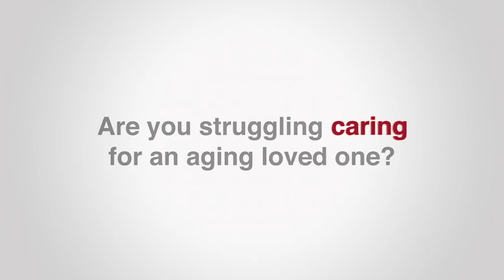Home Care Assistance of Scottsdale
Our mission at Home Care Assistance is to change the way the world ages. We provide older adults with quality care that enables them to live happier, healthier lives at home. Our services are distinguished by the caliber of our caregivers, the responsiveness of our staff and our expertise in Live-in care.

Matching you with the right caregiver is an art and we are very good at it. As the leading provider of high quality home care in Scottsdale, we understand that the quality of care depends on the training and education our caregivers receive. That is why all of our caregivers are required to attend the Home Care Assistance university where they are expertly trained in our proprietary Balanced Care Method, the Cognitive Therapeutic Method as well as specialized training in Dementia, Alzheimer’s, Parkinson’s, Stroke recovery as well as post-hospitalization care.

24/7 Live-In Home Care
Custom Care Plans for the Unique Needs of Alzheimer’s Patients
Personalized Live-In Care Plans Promote Safety & Comfort
Providing Hospice Support
Alzheimer’s Home Care
Post-Hospital Care
Parkinson’s Care
Stroke Care